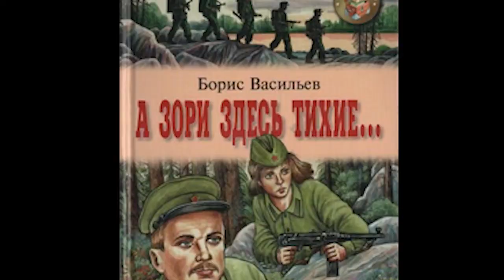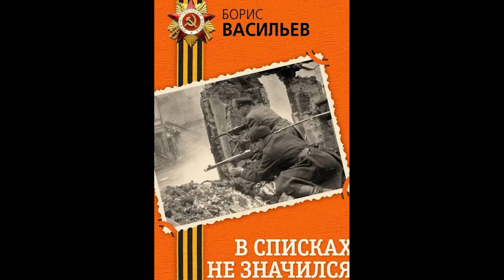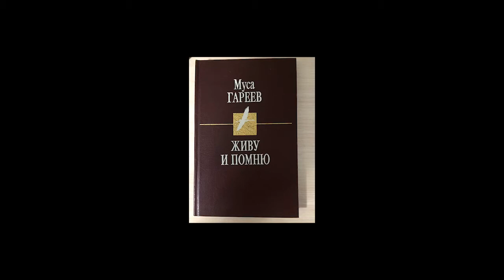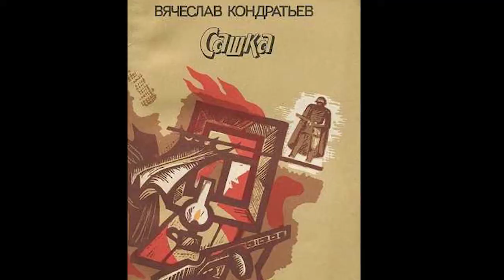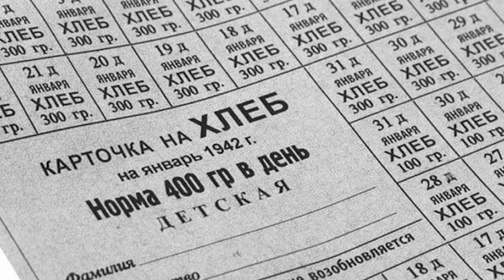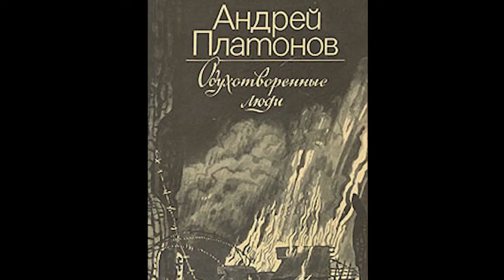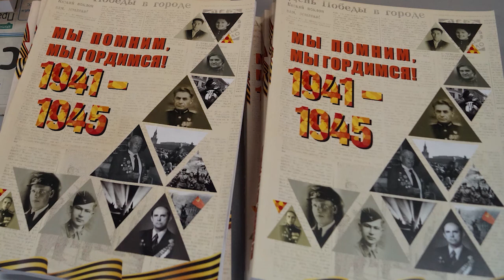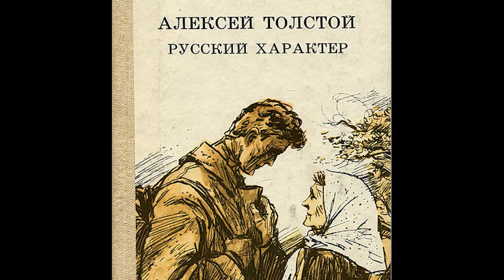Сборник аудио рассказов "Читаем войну"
К 75-й годовщине Великой Победы представляем вашему вниманию сборник аудио рассказов "Читаем войну"